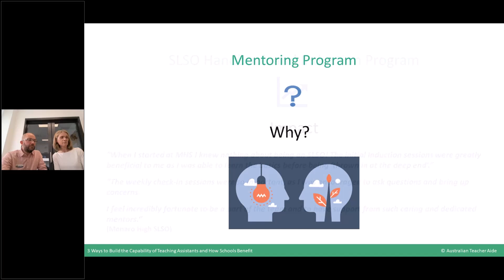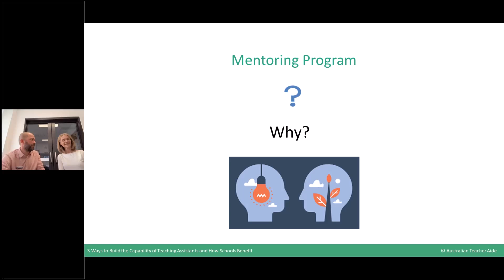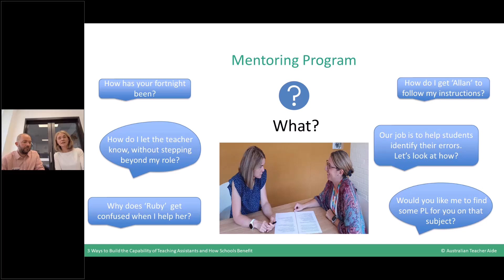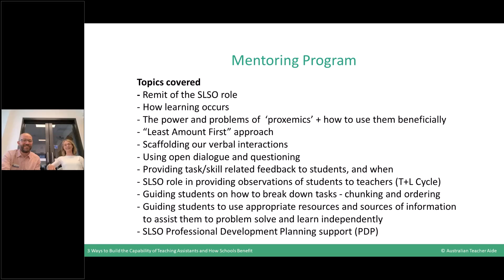3 Ways to Build the Capability of Teaching Assistants and How Schools Benefit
Rachel Hawkins, SLSO Coordinator, and Nathan Schubert, Deputy Principal, from Monaro High School, share one of the 3 strategies they use to build the capability of their school learning support officers.